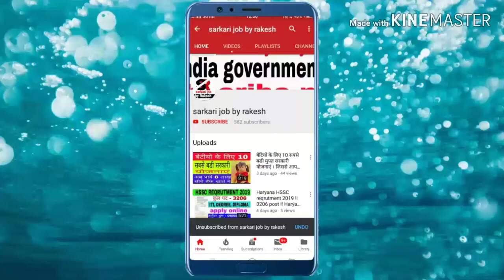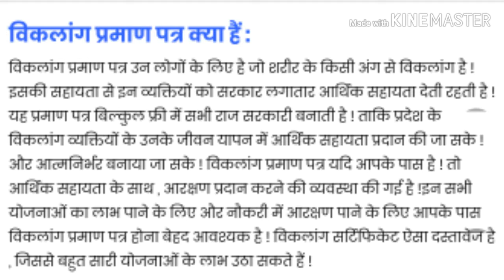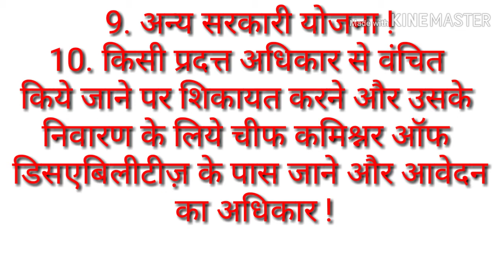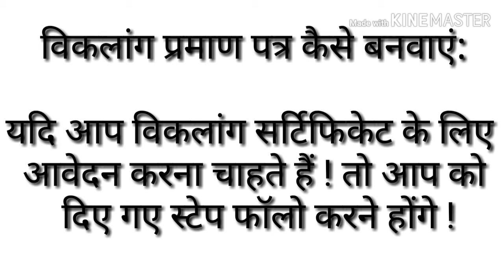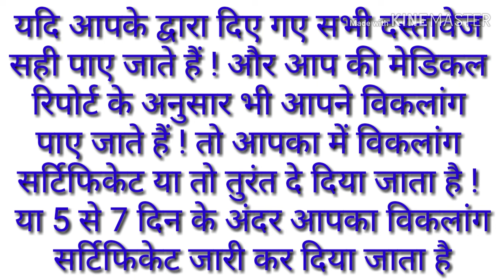विकलांग प्रमाण पत्र कैसे बनाये। How To apply viklang certificate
दोस्तों आज के इस विडिओ मे बताया गया है विकलाँग प्रमाण पत्र कैसे बनवाये।
दोस्तों अगर आप विकलांग है या आपके  घर परिवार मे या आपके रिशतेदारी मे कोई विकलाँग है तो आपको ये जानना बहुत ही जरूरी है की विकलाँग प्रमाण पत्र कैसे बनाये।

दोस्तो आज के इस विडिओ मे हमने विस्तार से बताया है की विकलाँग प्रमाण पत्र कैसे बनाये।  पुरी जानकारी स्टेप बाई स्टेप दी गई है।

इसलिये प्लीज विडिओ शुरू से लेकर लास्ट तक देखे

सरकार की हर योजनाओ का लाभ लेने के लिये विकलाँग लोगो को विकलाँग प्रमाण पत्र बहुत ही जरुरत है।

विकलांग प्रमाण पत्र आवेदन फार्म लिँक

विकलांग प्रमाण पत्र आँनलाईन अप्लाई लिँक

viklang pension online apply, viklang praman patra kaise banaye, disability certificate kaise banaye, physially challenged certificate, handicapped certificate kaise nikale, how to apply handicapped certificate, how to apply online viklang certificate, viklang pension, online finance courses with certificates